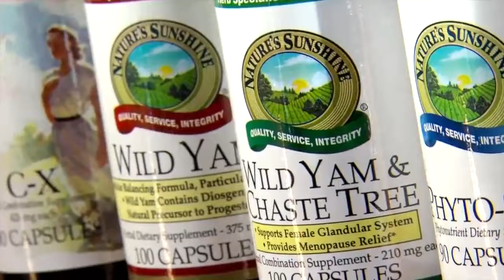Who is NSP - French